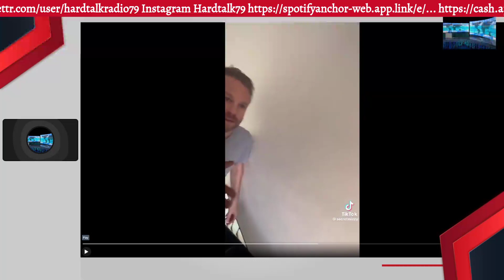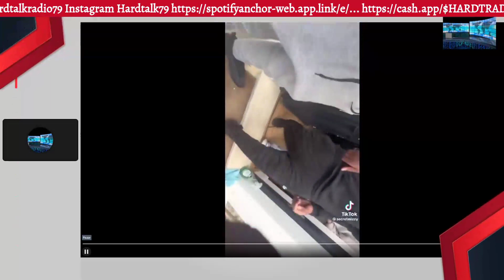Tiktoker and friends enter strangers homes for clout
Twitter.com Hardtalkradio Live in 4k

Feel free to donate if you feel to do so and like the content.